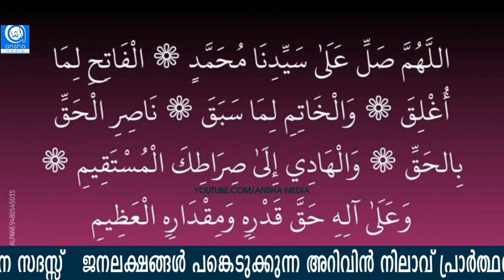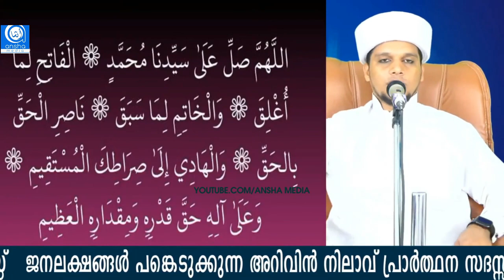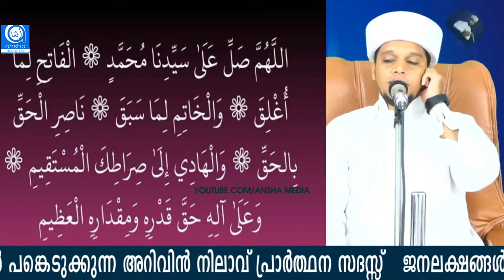സ്വലാത്തുല്‍ ഫാത്തിഹ് അത്ഭുതങ്ങളുടെ കലവറ | Safuvan Saqafi Pathapiriyam | Arivin nilav |അറിവിൻ നിലാവ്